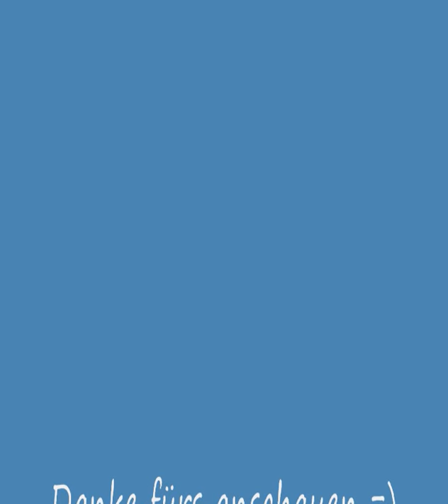OXA - 15. Butch - Amelie (Format B Remix)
OXA - House Parade 2009 CD
Directly from CD ;)